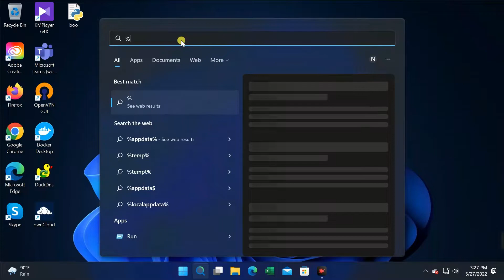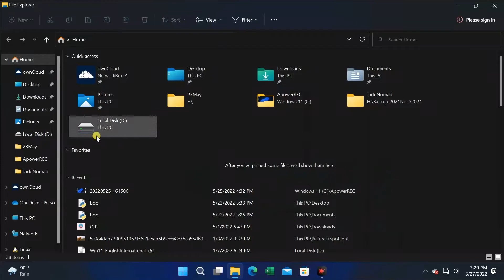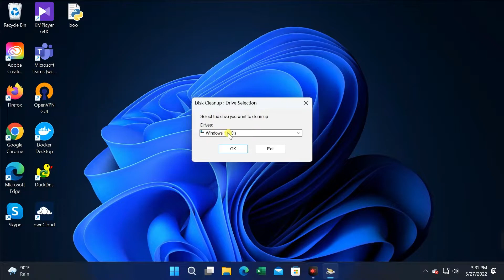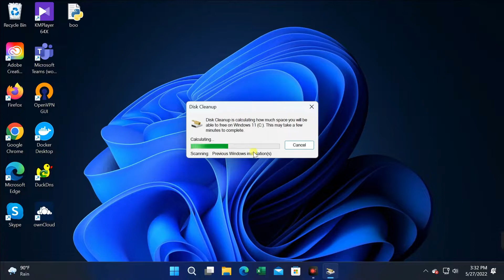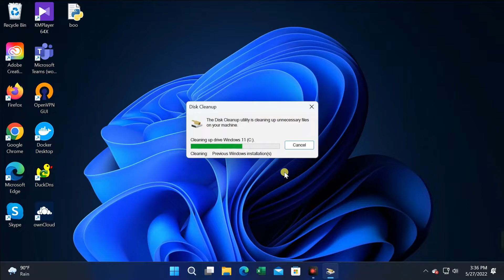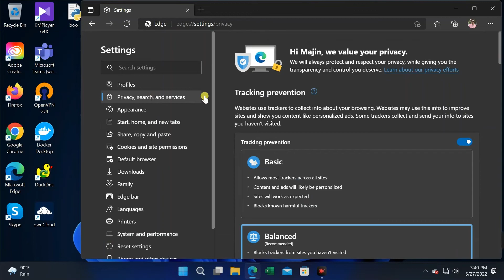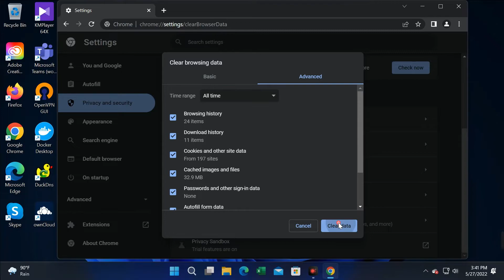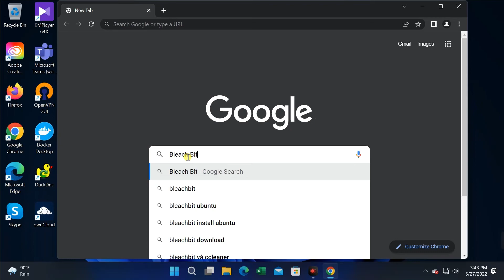Hướng dẫn CLEAR CACHE & TĂNG TỐC cho Windows 11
How to CLEAN CACHE in Windows 11

Whether you have an old or new pc everyone can benefit from doing computer maintenance. This will clean out junk files and optimize Windows 11 to run better. Some people will go as far as saying it will speed up your pc. I will show you step by step on how to clean all windows 11 cache to help boost pc performance and speed up windows 11 if that is what you want to hear, it will also free up storage on your pc. So does optimizing your pc like this really make your pc faster and boost fps? maybe when you are Internet browsing, but as for boosting pc performance and boosting fps, I would say no,  its a placebo effect in my honest opinion.  But you are removing temporary files from the pc.

Table of contents:
00:00 Intro
00:36 Delete Temp File
02:57 Clean SoftwareDistribution
03:50 Delete Prefetch
05:03 Disk Cleanup
10:08 Reset Windows Store
11:00 Clear Cache Browsers
13:35 Flush DNS
14:56 Introduce BleachBit
15:53 Closing

How to Upgrade Windows 11: A Step-by-Step Guide (2021)